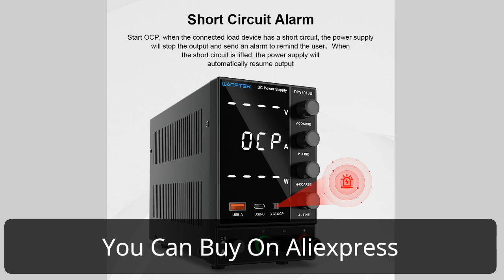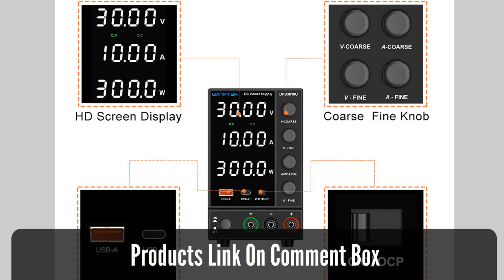Best DC Power Supply in 2025 | Wanptek DC Power Supply Review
Best DC Power Supply in 2025 | Wanptek DC Power Supply

1. Wanptek DC Power Supply Adjustable 30V 10A 60V 5A Voltage Current Regulator 110V 220V Laboratory Bench Power Supplies